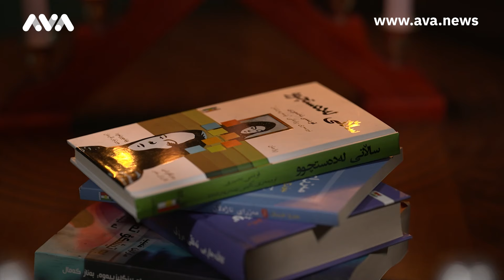چاوپێکەوتنێکی جیاوازی میدیا حوسێن؛ باسی هونەر و چەند هونەرمەندێک دەکات